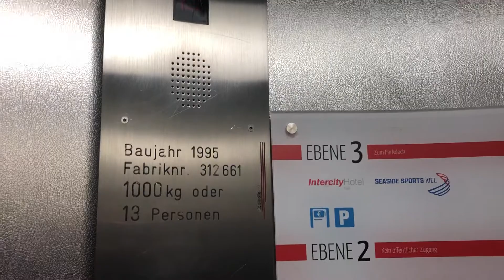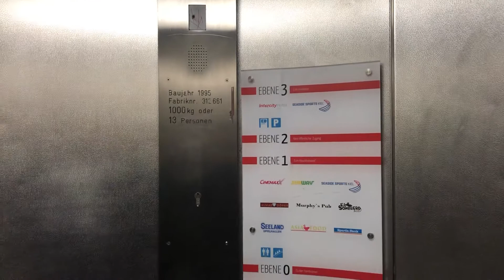Fahrstuhl Fahrt in einer Coladose